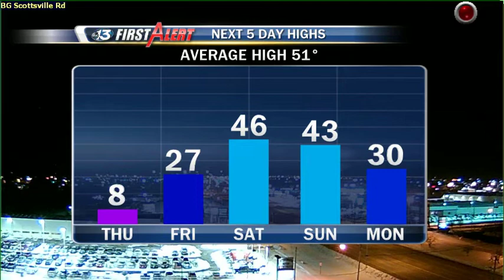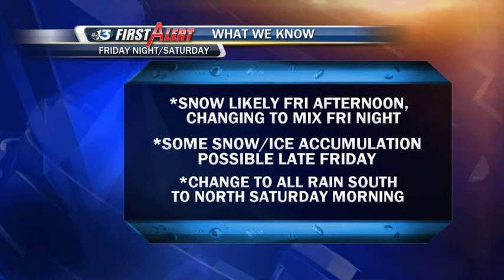Chris Allen's First Look Forecast: Thursday 2/19/15